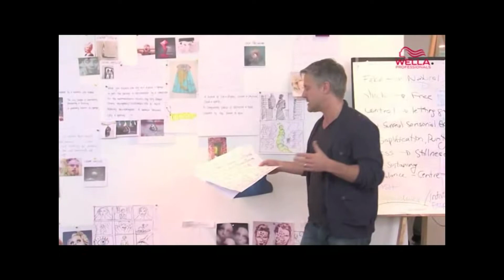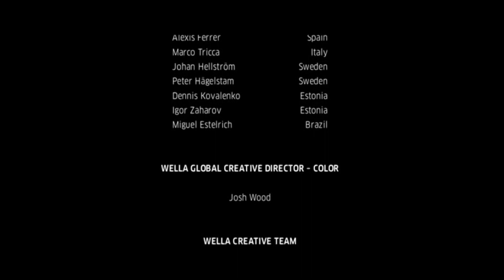Trend Symposium 2014